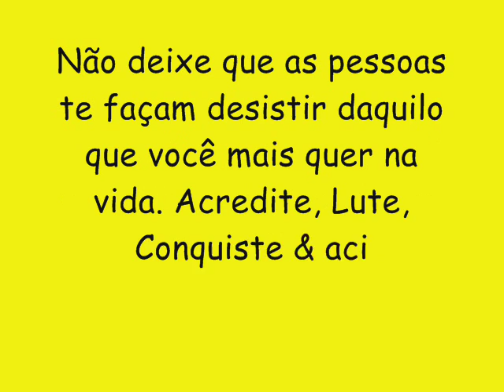BAYLÃO DA OSTENTAÇÃO CD NOVO 2017 - REBOLA REBOLA